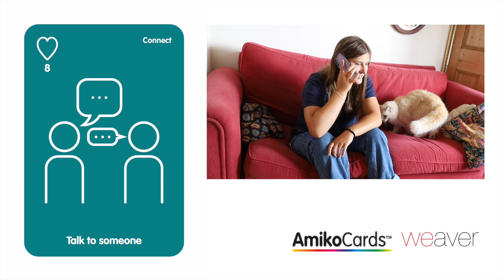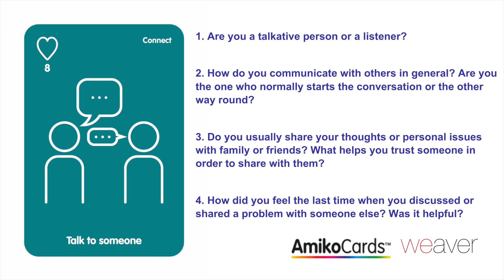قسە لەگەڵ کەسێک بکە : Talk to someone (Sorani Kurdish)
سادە و لە هەمان کاتدا ئاسانە لەدەستی بدەیت ئەگەر خەبات دەکەیت، قسەکردن لەگەڵ کەسێکی تر دەتوانێت جیاوازییەکی ڕاستەقینە لە هەستی پەیوەندی و باشیمان دروست بکات.

Simple yet easy to miss if you’re struggling, talking to another person can make a real difference to our sense of connection and wellbeing